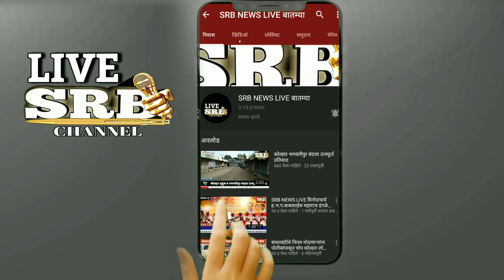राहुरी/ताहाराबादच्या प्रतिपंढरपूरात महिपती महाराजांचे एक लाख भाविकांनी घेतले दर्शन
पांडूरंग उत्सव तथा गोपालकाला उत्सवाची किर्तन सेवेने सुरवात

प्रतिपंढरपूरात आलेल्या भाविकांना खिचडी प्रसादाचे वाटप